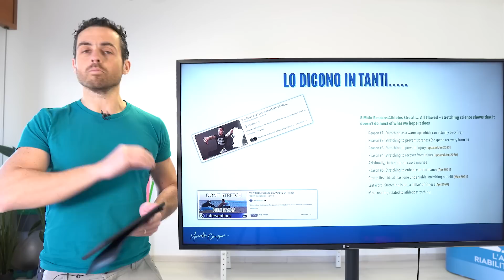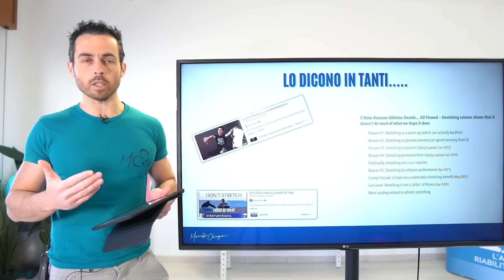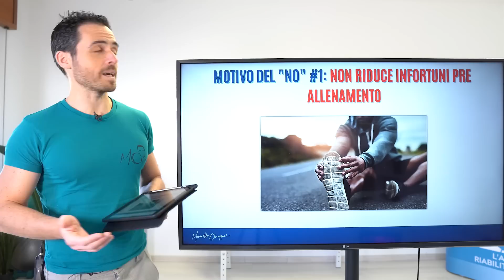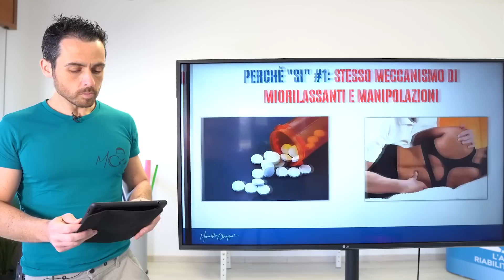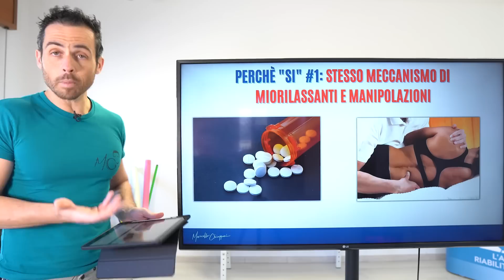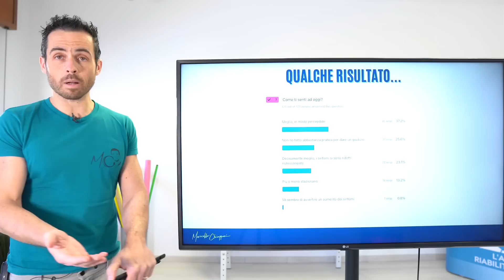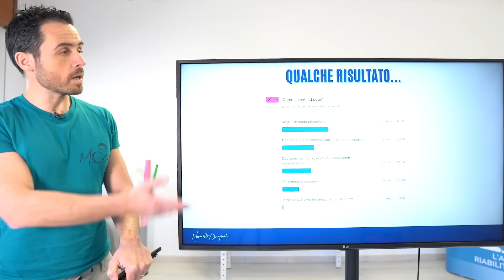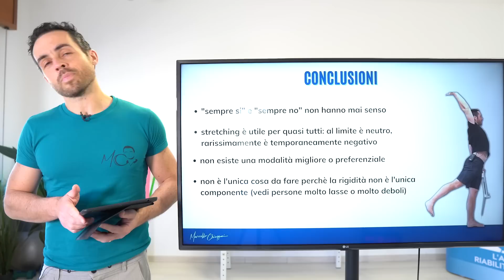Lo STRETCHING è INUTILE? Attenzione professionisti, le ricerche dicono che...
In questo video cerchiamo di capire se lo stretching è davvero utile: molte ricerche sembrano sostenere il contrario, ovvero che lo stretching in realtà non è utile quanto si pensa!

CAPITOLI:

00:00 Introduzione
00:51 Studi e dicerie
02:30 Motivi inutilità
07:28 Motivi utilità
11:48 Risultati
12:43 Conclusioni

Lo stretching è un argomento interessante per i professionisti, ma anche per tutti coloro che si interessano di attività fisica. In questo video, parleremo dell'utilità dello stretching e dei dibattiti che ruotano intorno a questo argomento. Ci sono molte correnti di pensiero che si contrappongono a riguardo, ad esempio alcuni esperti sostengono che lo stretching sia inutile, mentre altri lo ritengono essenziale per prevenire gli infortuni.

Uno dei motivi per cui alcuni sostengono che lo stretching sia inutile è perché non ridurrebbe gli infortuni pre-allenamento.  Inoltre, alcuni esperti sostengono che lo stretching non ridurrebbe i dolori muscolari post-allenamento, ma questo è un punto che non influisce sull'utilità della tecnica.

Un altro motivo per cui alcuni esperti sostengono che lo stretching sia inutile è che non previene gli infortuni. Tuttavia, gli studi fatti su questo argomento riguardano principalmente soldati e altre persone già in forma, che non rappresentano la maggioranza dei praticanti di attività fisica. Inoltre, ci sono molti altri motivi per cui lo stretching può essere utile, ad esempio perché rilassa i muscoli e ha un effetto antidolorifico.

Inoltre, lo stretching è un'attività facilmente fattibile da tutti, dalle persone che hanno un buon livello di attleticità ai principianti. È anche una tecnica che viene utilizzata da moltissime discipline da sempre, il che suggerisce che ci sia un buon senso storico e pratico a sostegno della sua utilità.

Infine, ci sono molte tecniche di stretching diverse, e ognuna di esse può avere una sua specifica utilità. In definitiva, lo stretching può essere un'ottima tecnica da utilizzare per prevenire gli infortuni e rilassare i muscoli, ma è importante utilizzarlo con saggezza e buon senso.